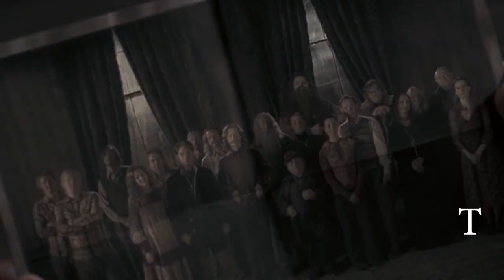Harry Potter - The Boy Who Lived